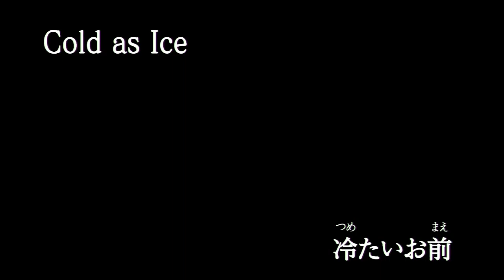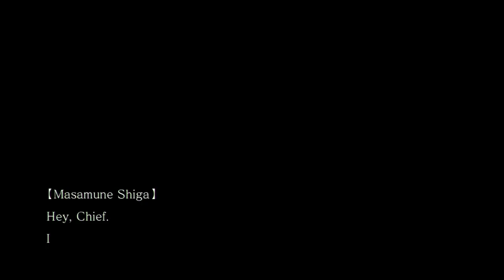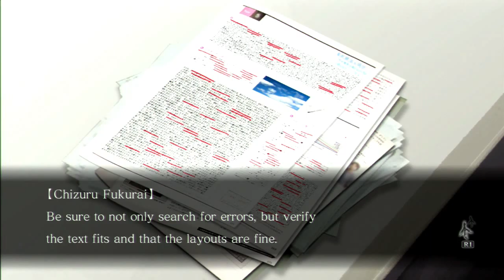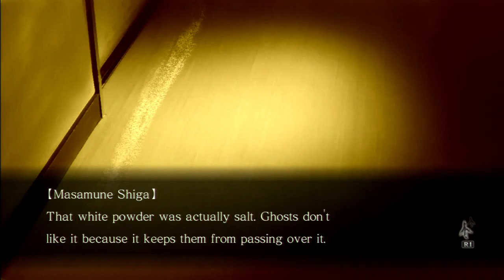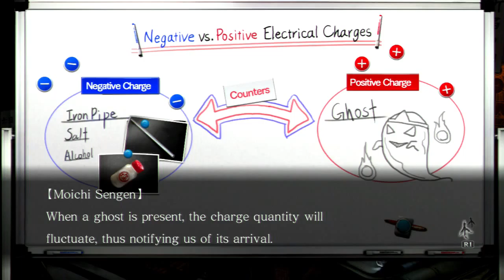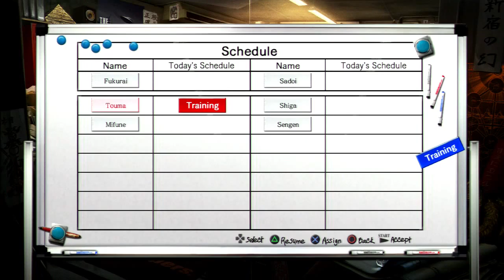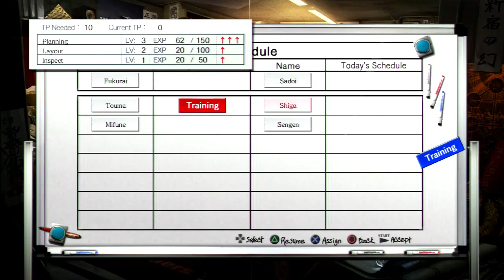Tokyo Twilight Ghost Hunters ✭ 2 - Office Tour And The Haunted Plug Socket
That guy though... It's like staring into a mirror...